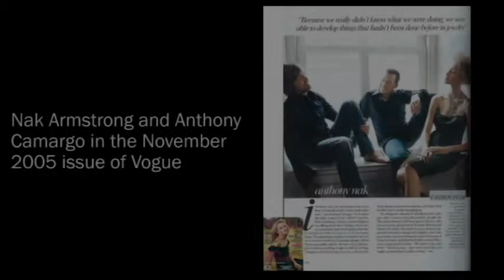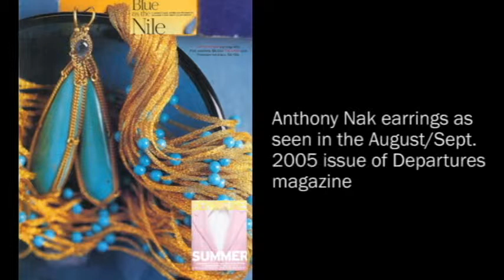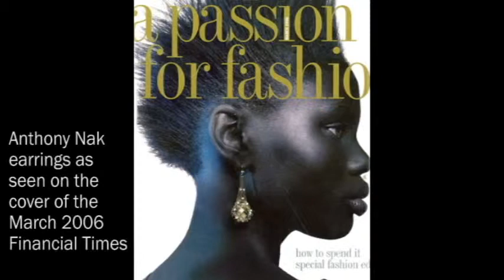Anthony Nak, jewelry designers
World-famous jewelry designers Anthony Camargo and Nak Armstrong, owners of Anthony Nak jewelry, talk about their inspirations, future and offer advice for young, aspiring designers. The two are in town to give a lecture at SCAD.